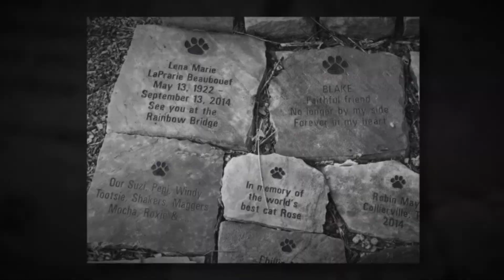ParkerServes2018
Parker Serves was established in an effort to inspire thousands of volunteer projects across the world. On this day each year, our campus is closed and the entire Parker University community and others hold an annual day of service. Parker Serves offers individuals committed to creating a culture of service the opportunity to donate their time and passion for service to deserving organizations throughout the Dallas/Fort Worth community and around the world.

This year, for our 4th Annual Parker Serves, Parker University volunteered at the North Texas Food Bank, City Square, Goodwill, and Mission Arlington, Operation Kindness, Tarrant Area Food Bank, Promise House, and many more great organizations around North Texas!